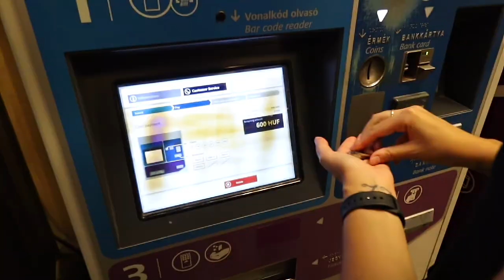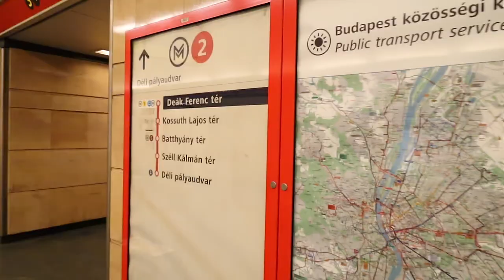Our FIRST TIME in BUDAPEST, HUNGARY! 🇭🇺 (Travel Vlog)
In this video we wander the streets of Budapest, hike up to the Buda Castle and Fishermans Bastian, take a relaxing cruise along the Danube River, enjoy delicious traditional Hungarian langos and goulash and much more! We had high expectations for Budapest and it definitely did not disappoint!

*This video was filmed over multiple days as we were in the city for a week - but could certainly be done in one day if you've had a few coffees!

Hi guys!
We created this channel to keep our friends, family and anyone we meet along the way, up to date with our journey around the world! We left our jobs, sold our possessions, rented out our apartment and bought one way tickets to start a new long-term adventure exploring different countries, discovering new cultures and learning new ways of life.